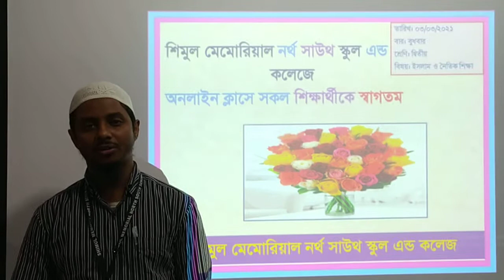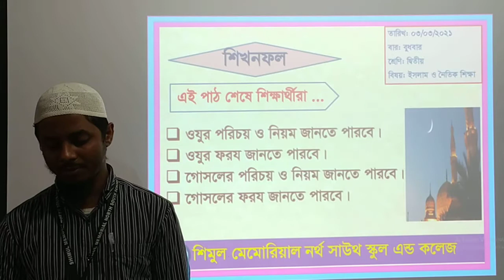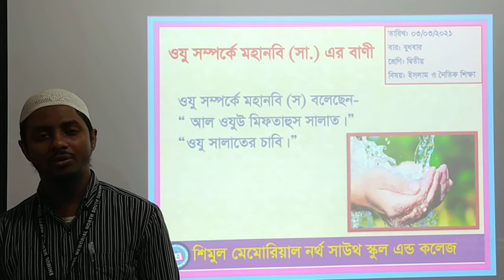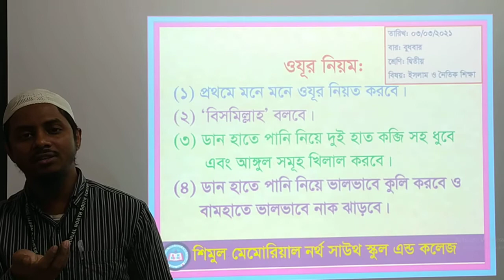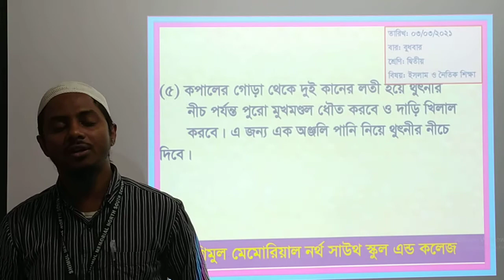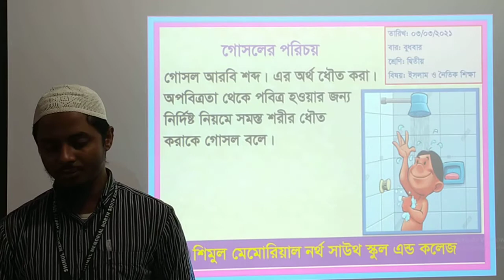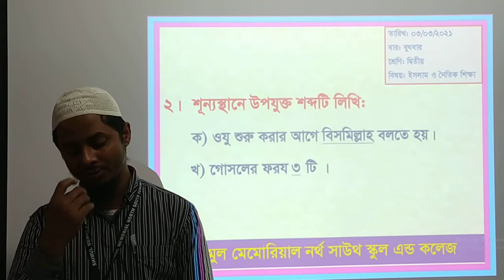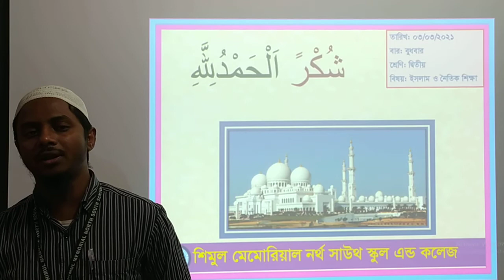Two-Religion, Date: 03.03.2021